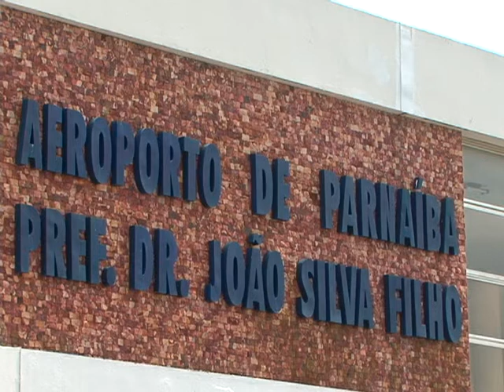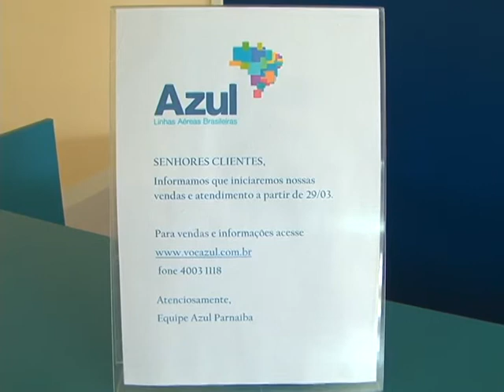Vt Aeroporto de Parnaíba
A menos de 15 dias para o inicio dos voos comerciais , o aeroporto de Parnaíba já está com tudo pronto para receber passageiros e aeronaves . Acompanhe na reportagem de Izabella Martins e Allyson Karol